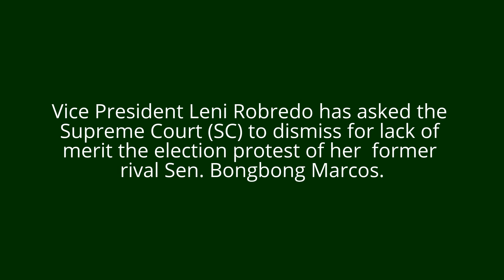Vice President Leni Robredo has asked the SC to dismiss the protesta sa election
Robredo asks Supreme Court to dismiss Marcos poll protest,
Wag pangunahan ang Supreme Court, Aba siya pa nagsabi idismiss sa supreme court.